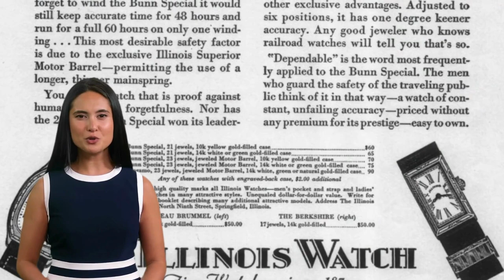La tradizione americana degli orologi Illinois: scopri la collezione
Gli orologi Illinois rappresentano la tradizione americana dell'orologeria di alta qualità. Fondata nel 1870, l'azienda è stata protagonista della storia dell'orologeria americana, con orologi di grande valore artistico e tecnologico.
La collezione di orologi Illinois comprende modelli per ogni gusto e stile, dal vintage al contemporaneo. Ogni orologio è caratterizzato da un design unico e sofisticato, che unisce l'estetica alla funzionalità.
Gli orologi Illinois sono dotati di movimenti meccanici di precisione, che garantiscono il massimo della precisione e dell'affidabilità. Ogni orologio è inoltre testato per garantire la massima resistenza e durata nel tempo.
Se sei alla ricerca di un orologio che rappresenti la tradizione orologiera americana, gli orologi Illinois sono la scelta perfetta. Scopri la collezione e lasciati conquistare dalla bellezza e dalla storia degli orologi Illinois.